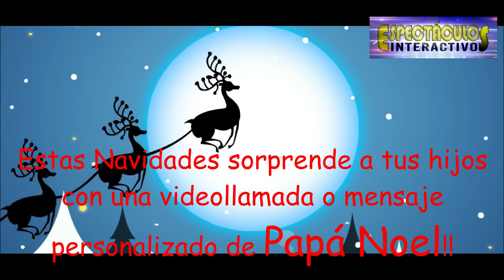Papá Noel quiere sorprenderos esta Navidad del 2020!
¿Os gustaría que Papá Noel sorprendiese a vuestros hijos estas navidades con una videollamada o mensaje personalizado? Desde Espectáculos Interactivos hemos conseguido que Papá Noel llegue a vuestras casas mediante diversas opciones.